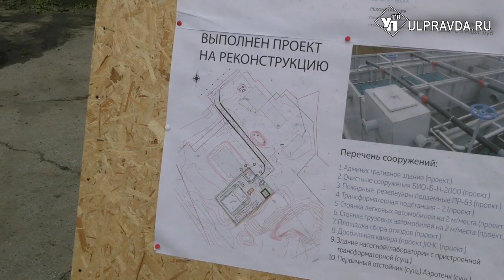293 миллиона рублей – в Волгу. В Новоульяновске модернизируют очистные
Уже в следующем году начнутся строительно-монтажные работы.